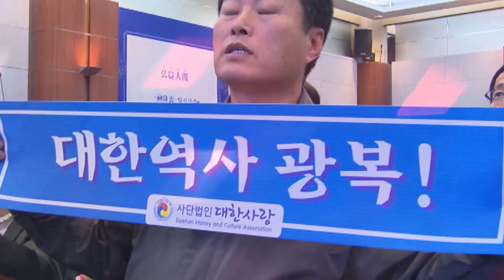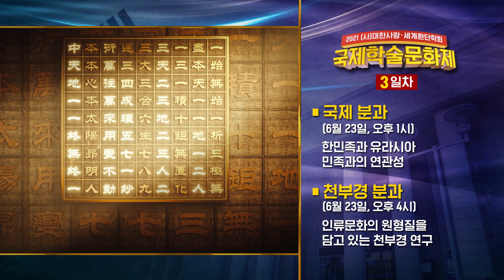2021 (사)대한사랑,세계환단학회 국제학술문화제ㅣ2021년 6월 21일(월)~25일(금)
대한역사,문화혁명 원년을 선포하다!
한국학의 르네상스 시대를 맞아 왜곡된 한국사의 국통맥을 바로잡고
대한사관 함양에 뜻을 함께하는 학자와 시민들이 나섰습니다.
시간 : 2021년 6월 21일(월)~25일(금)
장소 : 서울 백범김구기념관 컨벤션홀 (25일은 대한사랑 본부 세미나실)
이번 학술 세미나는 일본 제국주의 침략사관의 틀을 깨고
중국 동북공정의 역사 패권주의에 대응하는 뜻깊은 시간이 될 것입니다.

1일차 6월 21일
▶개막행사
▶국경영토사 분과
-고구려, 고려, 조선의 국경사를 새롭게 조명

2일차 6월 22일
▶상해 임시정부의 역사관
-현 역사교과서와 상해 임정 역사교과서 비교
▶한국 고대사 복원분과
-한국 고대사의 주요쟁점

3일차 6월 23일
▶국제분과
-한민족과 유라시아 민족과의 연관성
▶천부경 분과
-인류문화의 원형질을 담고 있는 천부경 연구

4일차 6월 24일
▶환단고기 분과
-환단고기 주요 쟁점에 관한 새로운 연구 결과
▶안경전 (사)대한사랑 상임고문 특강
-천부경과 홍익인간

5일차 6월 25일
▶대학원생,일반 참여 분과
-대학생과 일반인들의 참신한 역사 연구
※ 장소 : 대한사랑 본부 세미나실

6월 21일(월)~25일(금)까지 5일간 열리는 이번 대한역사문화광복 학술제는 유튜브 대한사랑 채널에서 시청하실수 있습니다.
유튜브 생방송 예약주소